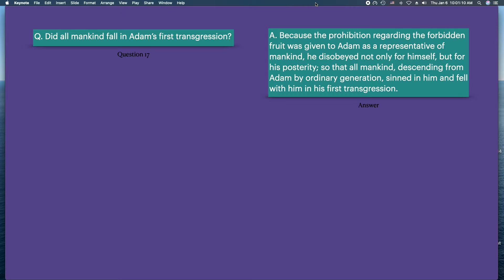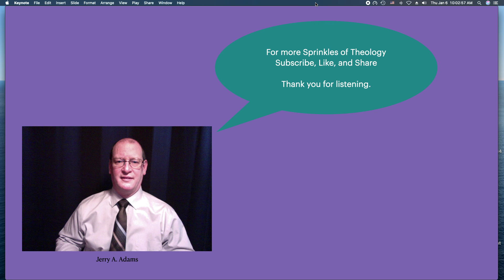Sprinkles Of Theology: Question 17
A reading from the Shorter Catechism A Baptist Version: Question 17 (of original sin)